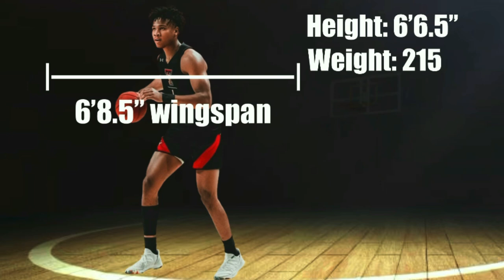Transfer Prospect | Terrence Shannon Jr Breakdown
We break down the recent transfer target, Terrence Shannon Jr, out of Texas Tech who has a;ready ben contacted by Michigan, Illinois, Kentucky, and UConn. Film credit to courtside films, synergy sports.